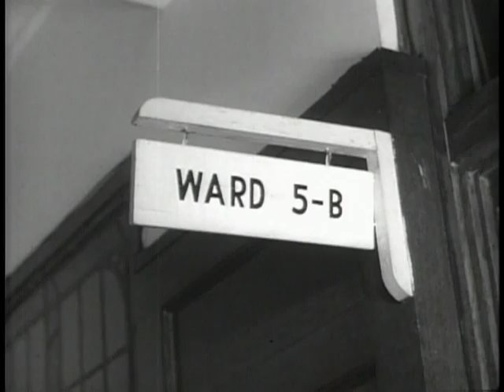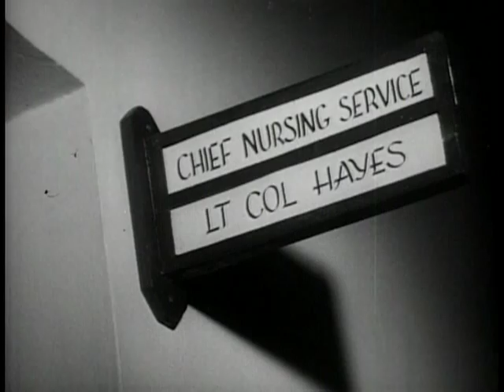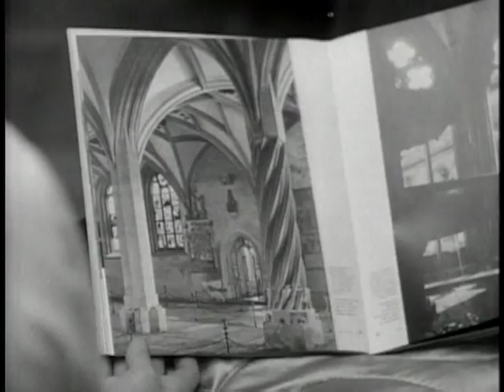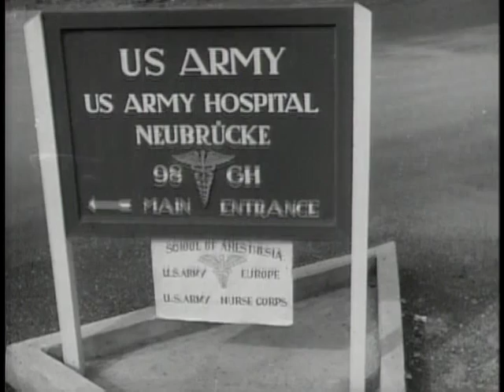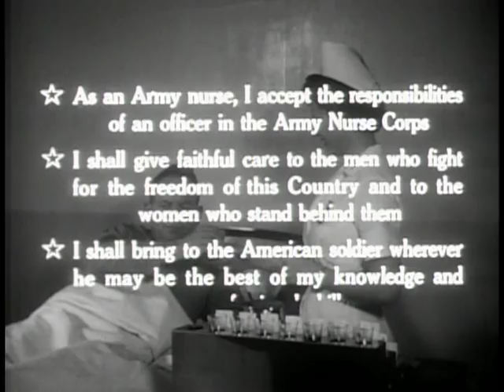Nurses In The Army - The Big Picture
Big Picture: Nurses in the Army

DVD copied by Master Scanner Thomas Gideon. Department of Defense. Department of the Army. Office of the Deputy Chief of Staff for Operations. U.S. Army Audiovisual Center. (ca. 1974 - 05/15/1984). Americans are well aware of the great and heroic achievements of United States Army nurses. In World War II and during the Korean War, the Army nurse went through great hardship in performance of her duty -- the same dangers endured by the troops which she accompanied into combat. But relatively little has been reported of the Army nurse in peacetime. Yet, she still serves -- not only in the States -- but all over the world. THE BIG PICTURE gives television audiences some impression of the work of an Army nurse overseas. Not only her work will be shown, but how she spends her leisure time and sometimes what she thinks and feels.